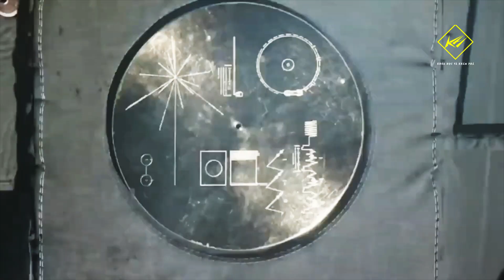Gửi thông điệp cho người ngoài hành tinh có nguy hiểm? | Khoa học vũ trụ - Khoa học và Khám phá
Chúng ta đã gửi những thông điệp gì cho người ngoài hành tinh?

nền văn minh tiên tiến hơn ngoài trái đất,